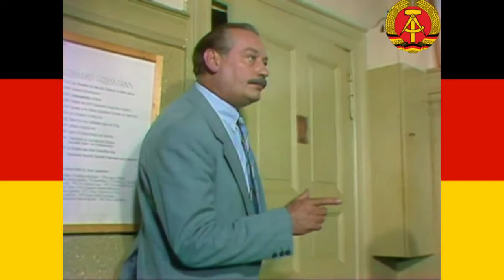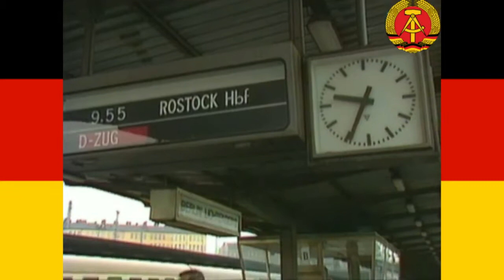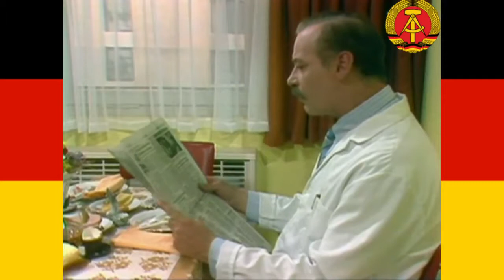Zahn um Zahn Besuch für Alex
Staffel 2, Folge 4 (59 Min.) Nachdem Dr. Wittkugel seinen Konflikt mit Angela klären konnte, zerstreitet er sich gerade darüber mit seinem Freund Oswald Baumann. Häppchen kehrt zu ihm aus